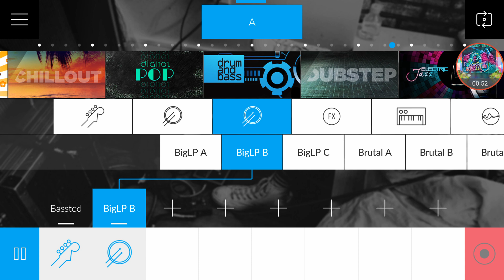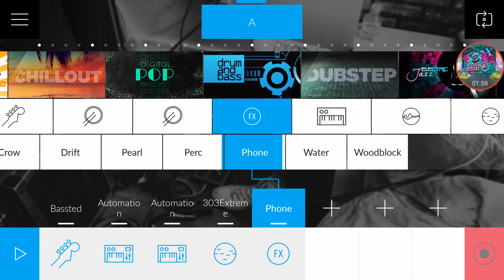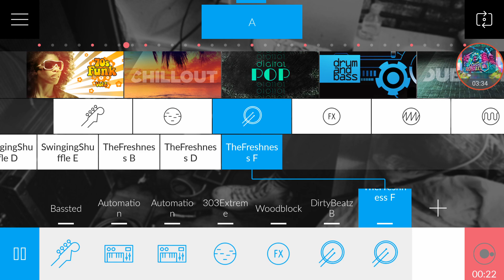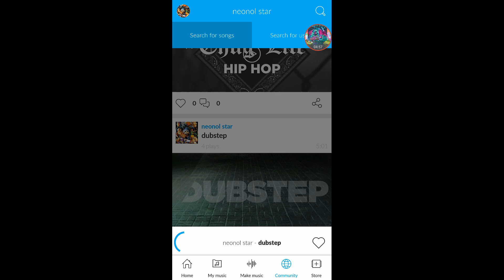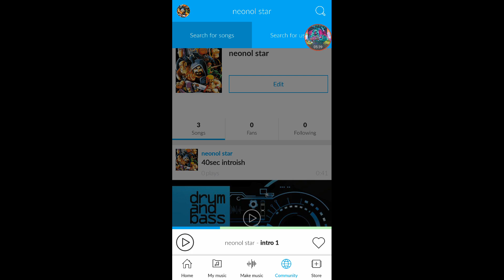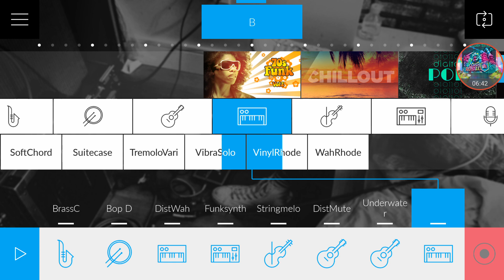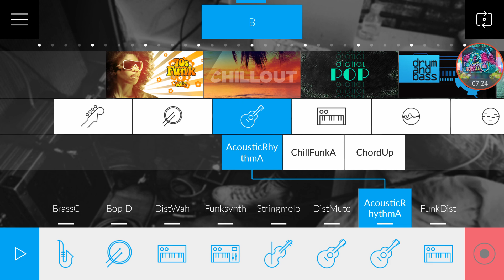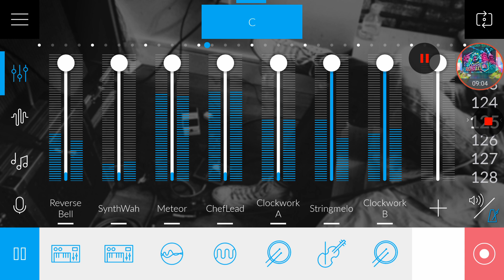Music themes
Enjoy the themes my number is
=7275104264 for intro music and other music needs